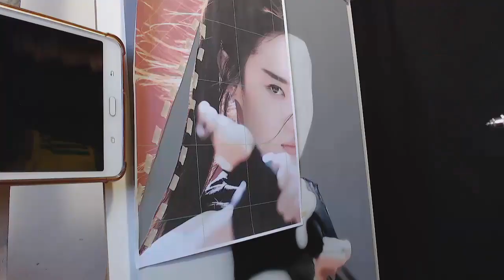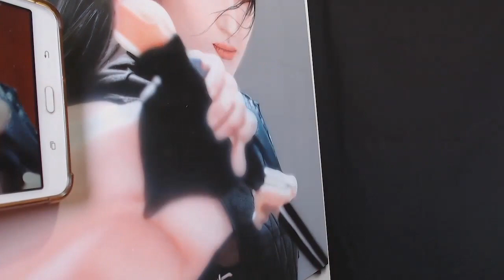Airbrush Portraits Painting | Speed Painting Mulan (Liu Yifei)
- Realtime video of me painting: You can watch me create stunning artworks live and see every detail of my technique and process.
- Badges: You will get a special badge next to your name in the comments and chat, showing that you are a loyal member of my community.
- Early access to my future contents: You will be the first to see my new videos before they are released to the public.
If you have any suggestions, questions or some things to share, please leave it in the comments below.
Hello! Any amount would be much appreciated. Thank you for your support. Salute!

 Airbrush painting art portraits drawing lessons